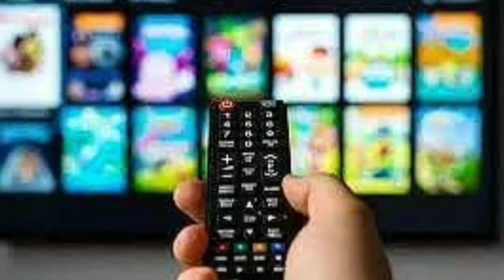कुल 30 चैनलो ने जीता स्लाट 😍 6 और चैनलो ने जीता | Annual E Auction Live Update | DD Free Dish Update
Your Query:-
Annual E Auction Live Update
Annual E Auction latest update
Annual E Auction today Live update
Annual E Auction Live News
कुल 30 चैनलों ने जीता स्लाट 😍 6 और चैनलो ने जीता
RT Channels Slot win
Zee Punjabi won the slot
75th E Auction Today update
Annual E Auction मे जीतने वाले चैनल
Annual E Auction official Results
75th E auction मे किस चैनल ने जीता स्लाट